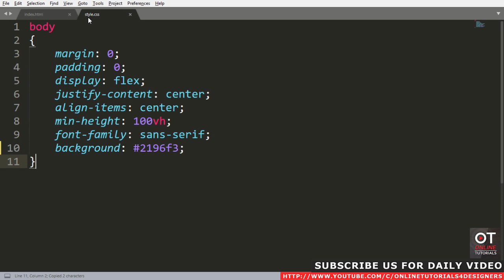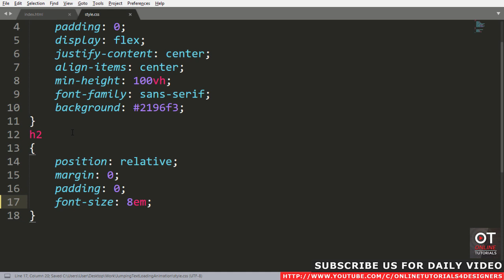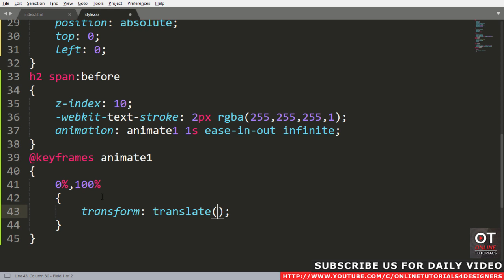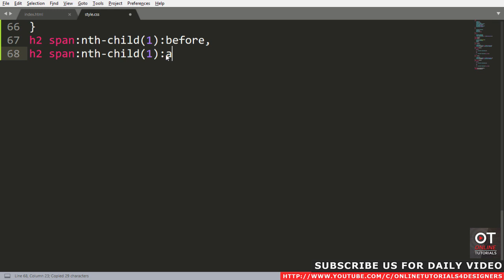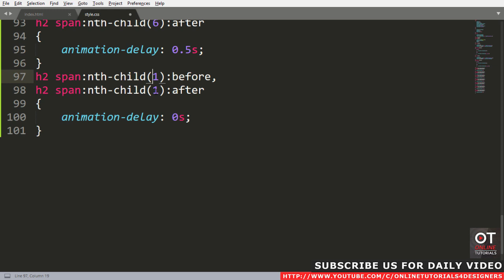CSS Jumping Text Animation Effects | Html CSS